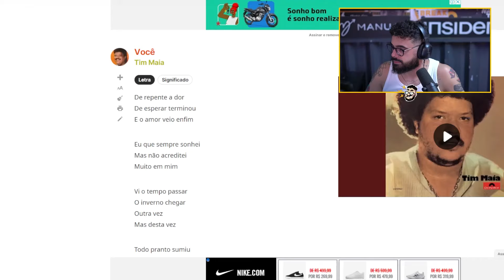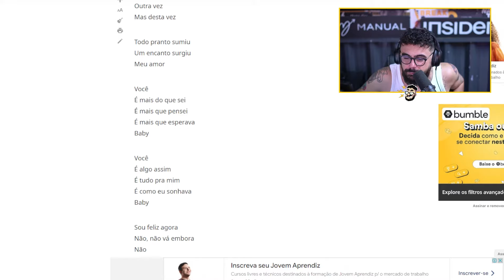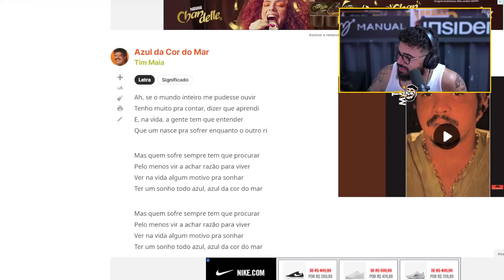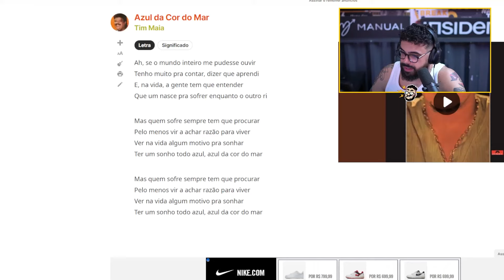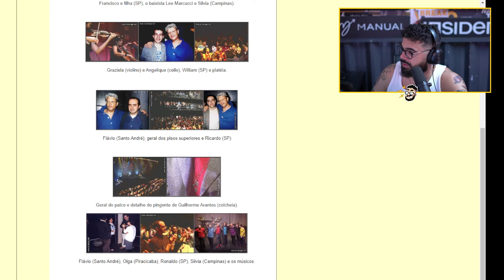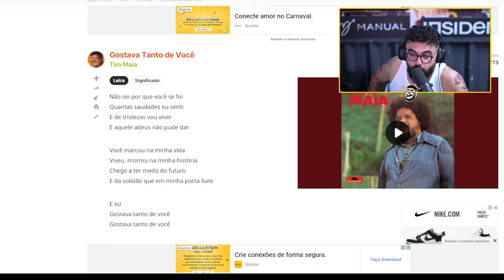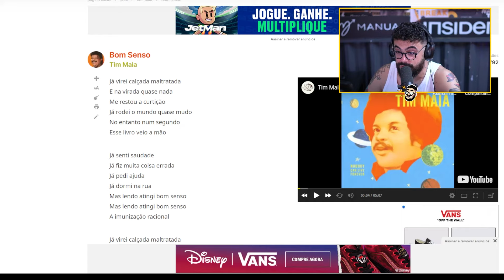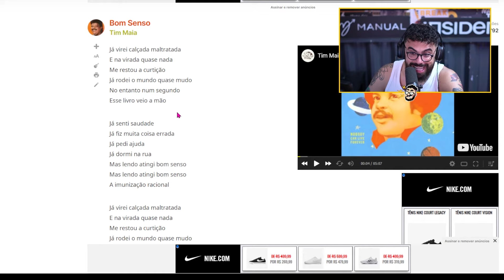Analisando letras do TIM MAIA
Edson Castro analisa letras das músicas de Tim Maia. Não perca!